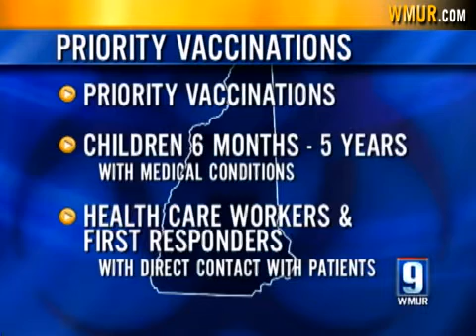Residents Urged To Call Doctors On H1N1 Vaccine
Pregnant women, young children with medical conditions and health care providers who have direct contact with patients will be the first people vaccinated against swine flu in New Hampshire.